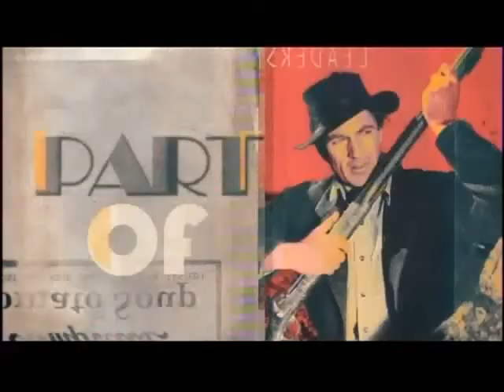TCM Comments on the Verdict (1946)